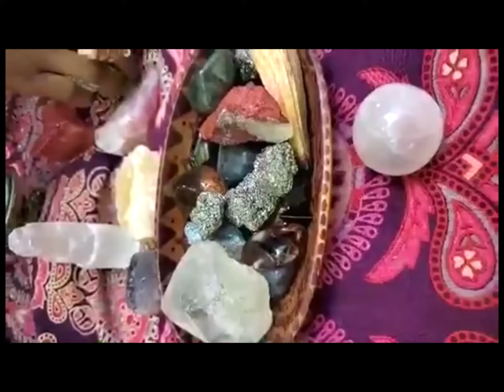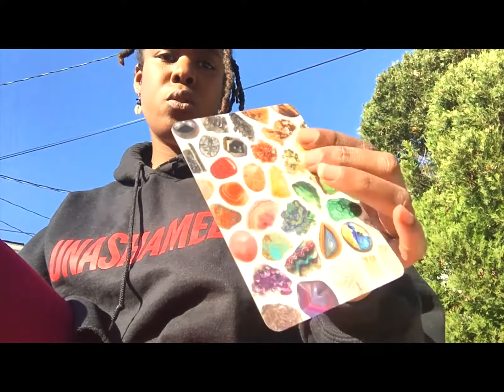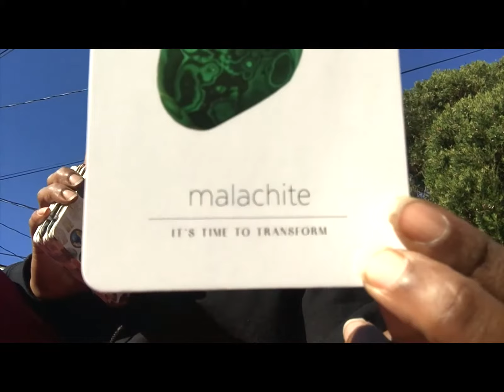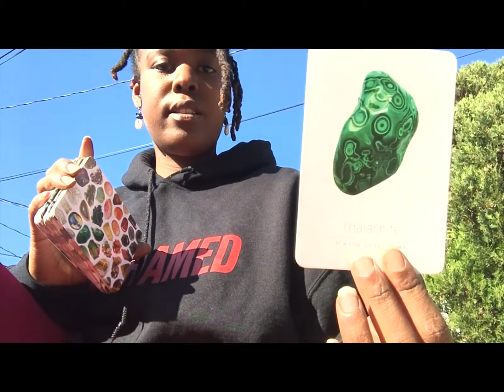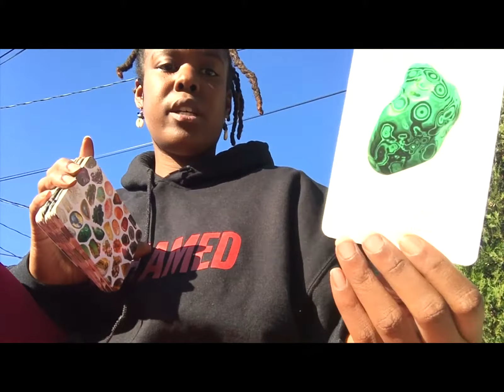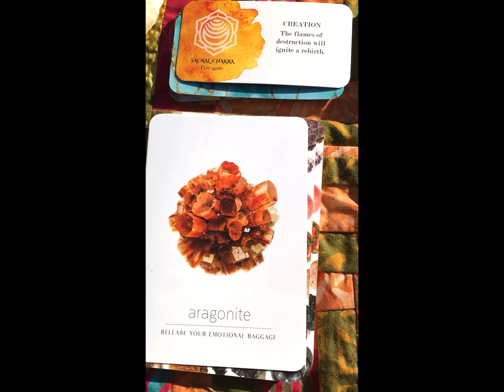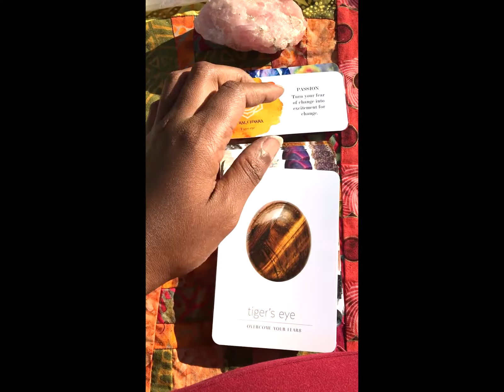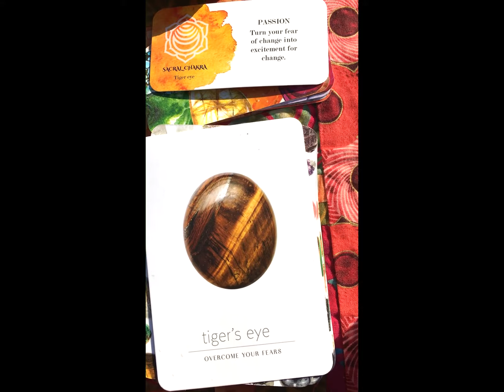Collective Crystal & Chakra Reading!!! Pick A Crystal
During these crazy times we have to learn how to protect and nourish our energy. Crystals can be used as a way to supplement and replenish our energy stores along with prayer, meditation, yoga, or whatever works for you!

Book A Virtual Womb Healing Consultation for Yoni Steaming, Postpartum Care, ect. You will receive a custom elemental self care box tailored to your yoni, and manifesting needs!

Get All of your Hippy $hit at TheAfrocentricHippyShoppe.com
Hippy Flower Sticks (herbal pre rolls), Yoni steams & Herbal Tea Baths, Yoni Steam Consultations (Certified Vaginal Steam Facilitator) and Bundles, Herbal Tea, Gemstones, Smudging Tools, and much more!

Music Playing in video- Greatest by PayTayLord
@PayTayLord (IG)